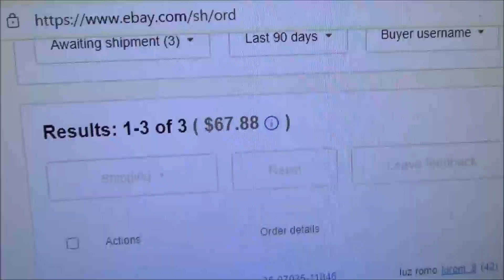I'm Trying Something New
Well I am worried and scared about losing my job but I cannot let that take over my mind I have to act now!